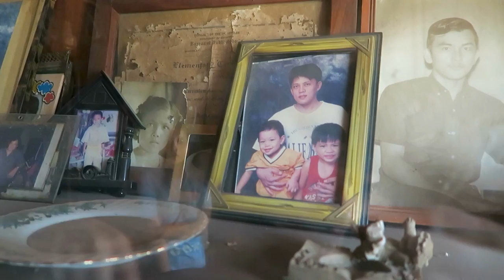VISITING THE EDGE OF PHILIPPINES | 55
Dear Danilos,

This is a VERY late edit of my trip to my mom's hometown with my cousins & girlfriend. We went to the most northern part of the Philippines and just took pictures! ENJOY

I also tried a new thing with my vlog and added cinematic shots. Trying to improve my editing and cinematography this 2017

Franz